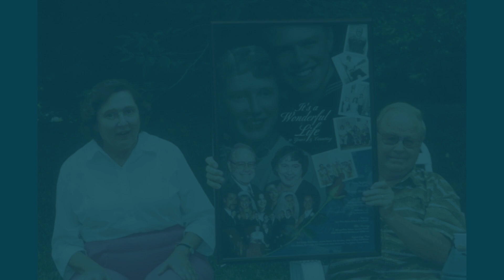Rose Nelson Memorial Slideshow #2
Song:  What a Wonderful World
Artist:  Louis Armstrong